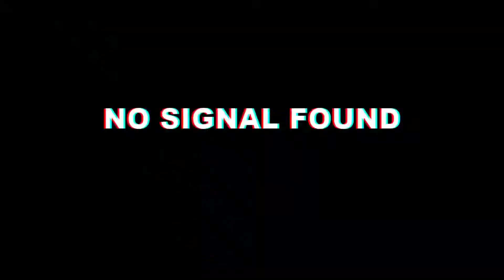Th11 Learn This Crazy Strategy | Top Th11 and TH10 War Attack Strategy 2020 | Th11 3 star Attacks